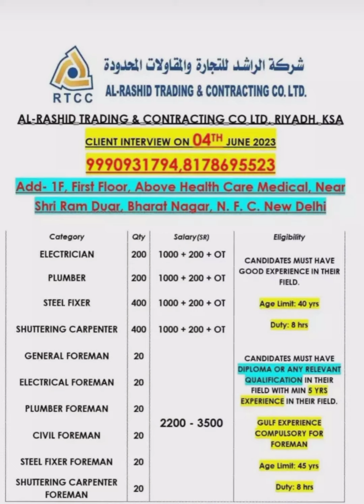Al-RASHID TRADING & CONTRACTING SAUDI ARABIA VACANCY 2023